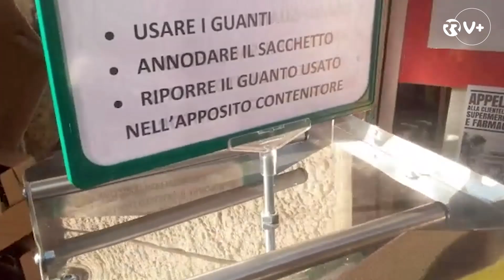Roma. Duarte Godinho está em casa há três semanas. "Parece quase uma cena de um filme de terror"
Com 26 anos, Duarte Godinho decidiu que estava na altura de conhecer mais cantos ao mundo, mas nunca pensou que um dia ficaria confinado a um T0 com a namorada que o acompanhou na aventura. O casal vive em Roma, na Itália, há uns meses, e há três semanas que cumprem a quarentena obrigatória decretada pelo Governo italiano para combater a pandemia da Covid-19 no país.

“Parece quase uma cena de um filme de terror. Não se vê muita gente a conversar e não é normal, porque a Itália é um bocado como Portugal. Todos falam, todos se cumprimentam com dois beijos, mas há mais de um mês que isso tudo desapareceu”, descreve.